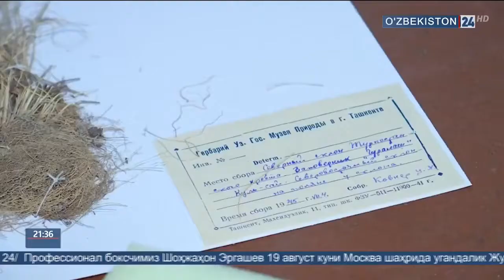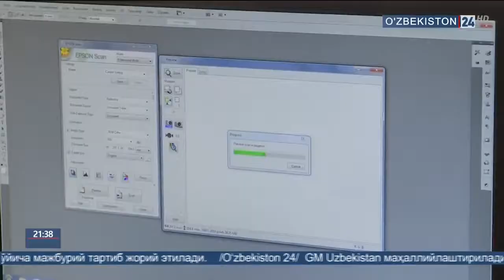ЎзР ФА Ботаника институти фаолиятини такомиллаштириш чора тадбирлари тўғрисида